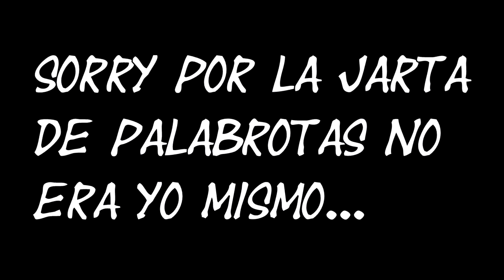Unfairmario parte 2:esto no puede acabar bien...